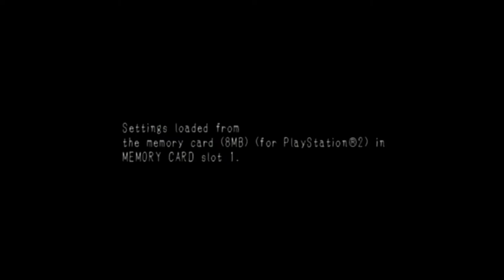Twitch (02.09.2020) - Haunting Ground (PS2, 2005) 6/9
Short stream, lots of Daniella having breakdowns.